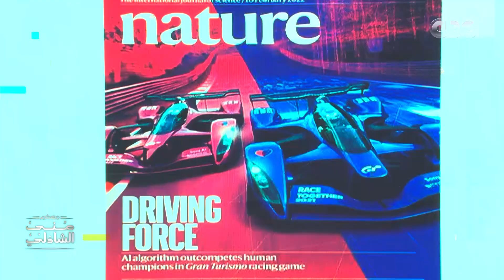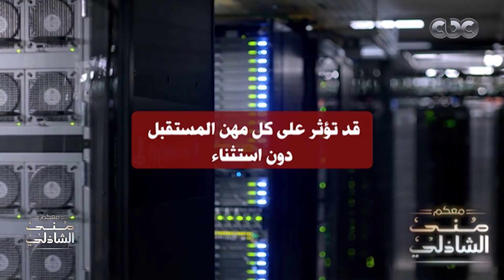معكم منى الشاذلي | اللي حصل في اللعبة دي اختراق جديد في مجال الذكاء الاصطناعي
معكم منى الشاذلي |  اللي حصل في اللعبة دي اختــراق جديد في مجال الذكاء الاصطناعي